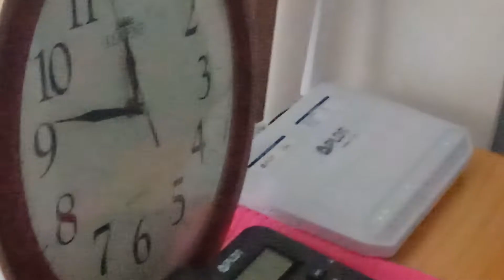Taguig city travel pasyal Tayo Pasig city travel pasyal Tayo March 05 2022 Saturday morning 🌅🌄